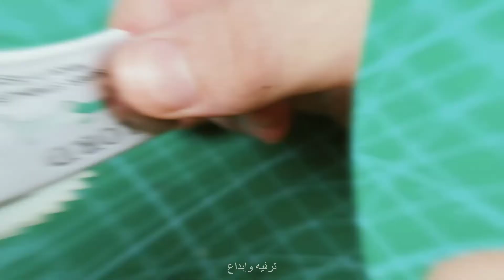ابتكارات واختراعات لن تصدق أنها صُنعت من لا شئ =INVENTIONS YOU WOULDN'T BELIFE WERE MADE AT HOME